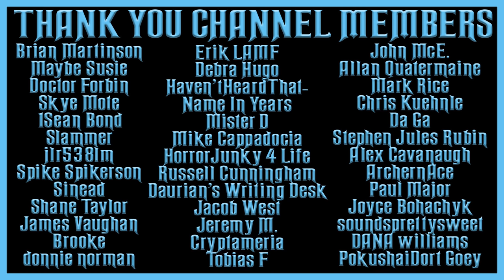The Adventures Of Philip Marlowe Old Time Radio Shows All Night Long #3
TIMESTAMPS:
00:00 INTRO
00:57 RED WIND
30:25 THE PERSIAN SLIPPERS
1:00:32 THE PANAMA HAT
1:31:04 WHERE THERE'S A WILL
2:00:30 THE HEART OF GOLD
2:30:58 HARD WAY OUT
3:00:10 THE OLD AQUAINTANCE
3:29:45 THE RESTLESS DAY
3:57:48 THE BLACK HALO
4:27:02 THE ORANGE DOG
4:55:20 THE EASY MARK
5:24:46 THE LONG ROPE
5:54:22 THE LONESOME REUNION
6:23:18 FRIEND FROM DETROIT
6:52:31 THE GRIM HUNTERS
7:20:21 THE DANCING HANDS
7:49:06 THE GREEN FLAME
8:20:12 THE LAST LAUGH
8:48:53 NAME TO REMEMBER
9:18:26 HEAT WAVE
9:47:58 CLOAK OF KAMEHAMEHA
10:17:04 LADY IN MINK
10:46:17 THE FEMININE TOUCH
11:15:28 THE PROMISE TO PAY